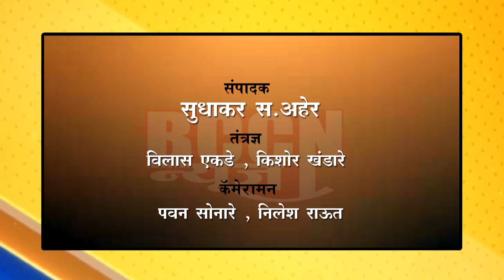buldhana - पहा,रुढी परंपरेला फाटा देत पार पडलेले हळदीकुंकू..